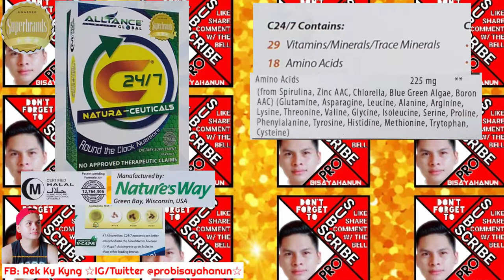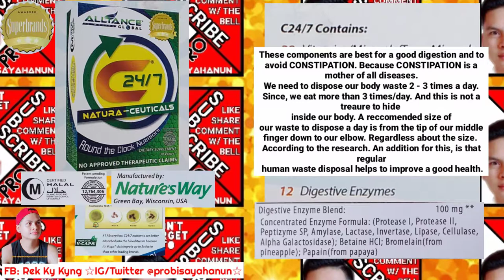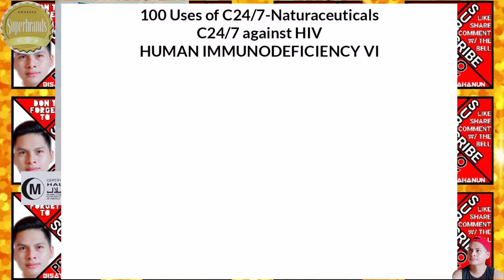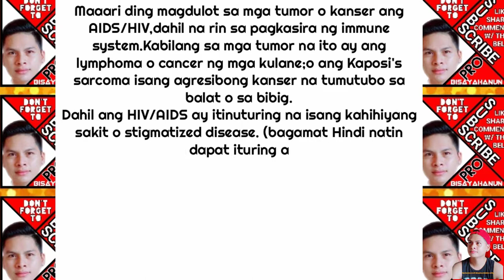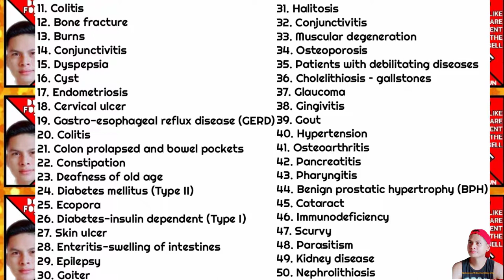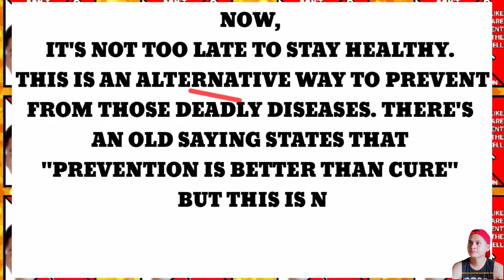HOW TO PREVENT HIV/AIDS, HEART ATTACK AND 99 MORE DEADLY DISEASES?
Watch this video if you want to know how to stay away from these diseases.